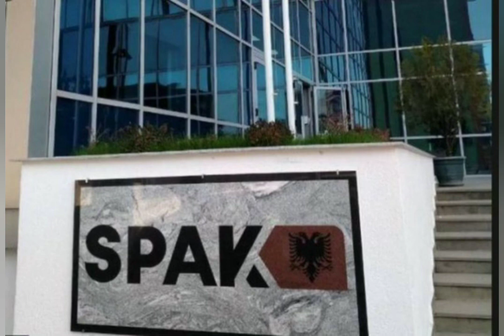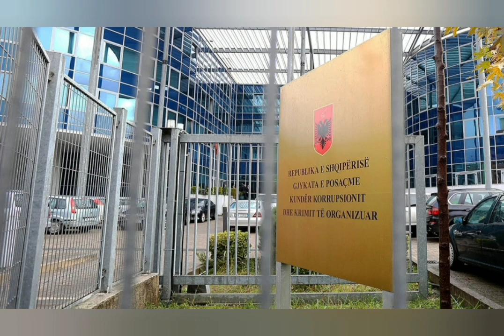"Ka dështuar...", analisti "zbërthen" lëvizjen e Ramës: Ja loja që po bën për të kontrolluar SPAK-un